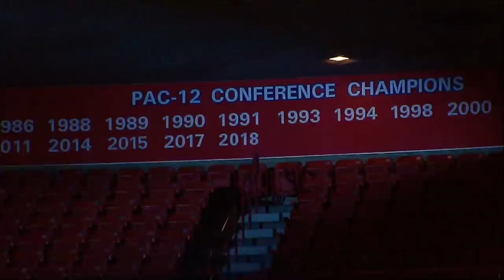Welcome Men’s Basketball Head Coach Tommy Lloyd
Live on April 15 at 1:30 p.m. PT. University of Arizona Vice President and Director of Athletics Dave Heeke announced Wednesday April 14, 2021 Tommy Lloyd as the next head coach of the Arizona men’s basketball program. Lloyd has been an assistant coach at Gonzaga University for the past 20 seasons, helping to recruit and develop 19 All-Americans and 15 West Coast Conference players of the year and contributing to five straight 30-win seasons and a pair of appearances in the National Championship game.

About the University of Arizona:
Universities are defined by their people, and you could say the people here were born to challenge "business as usual." The University of Arizona existed before Arizona was a state. Our first graduating class in 1895 consisted of two women and one male.

Since then, we've learned that we're better together. We do more when we work across backgrounds, skills and perspectives. That's how we've become long-time partners with NASA, leaders in both the arts and sciences, and able to prepare students to succeed in a world where most of the jobs today's kindergartners will have don't even exist yet. We know how to converge.